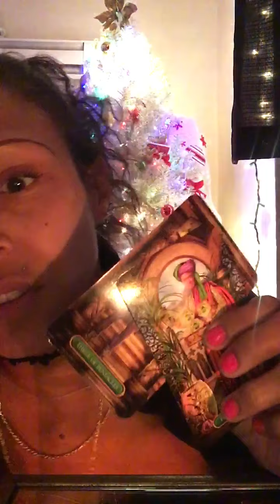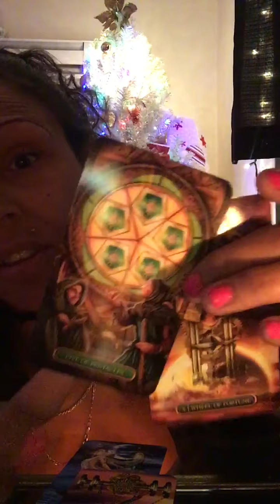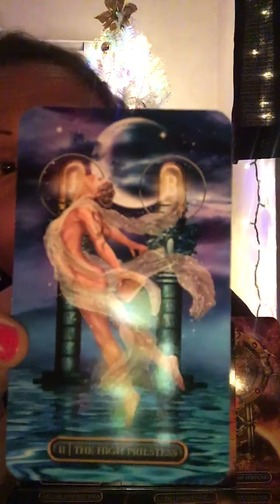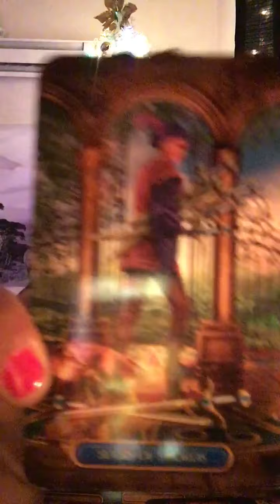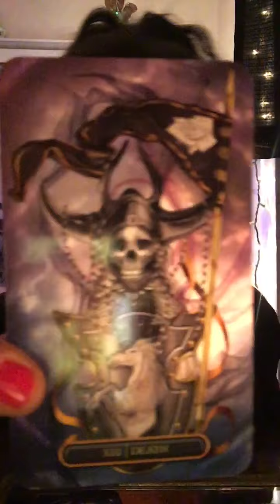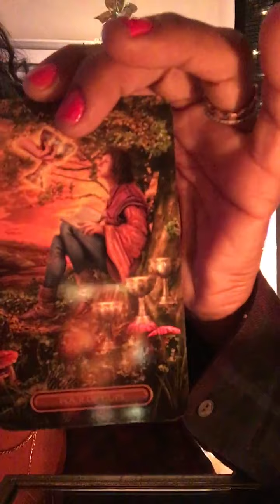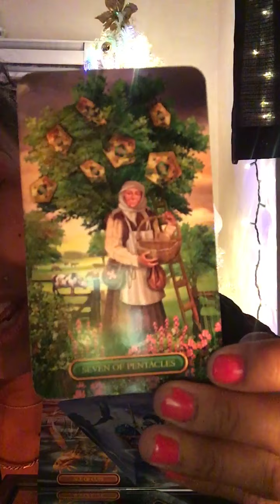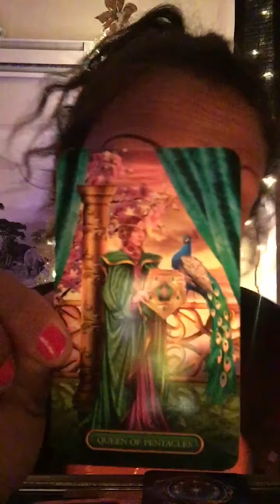🌊WATERS water signs 💐 PREGNANCY? scorpio cancer pisces may & ON timeless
@deekennedy1216 IG & TIKTOK